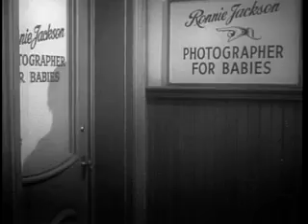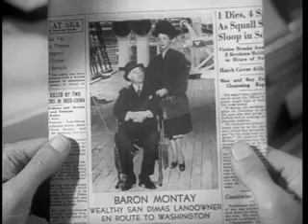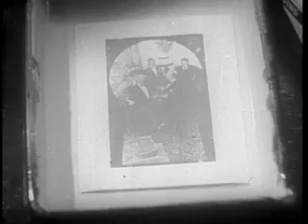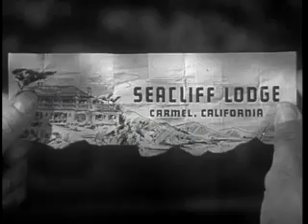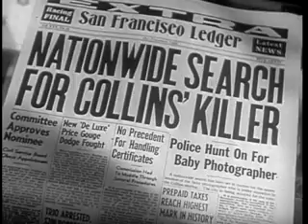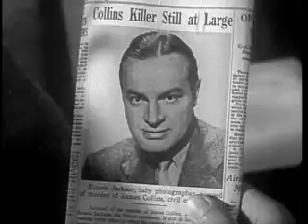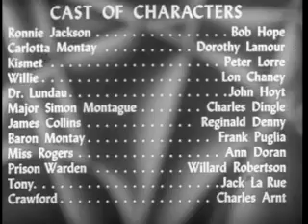My Favorite Brunette (Full Length Movie)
The story is told in Flashback (narrative) from Death Row as Ronnie Jackson (Hope) relates the events to a group of reporters the events that lead to his predicament. Jackson is a baby photographer who dreams about being a real private detective like his friend Sam McCloud (Ladd). One day he is mistaken for a detective by a mysterious lady in distress (Lamour) and soon finds himself involved in a murder mystery.

Cast
Bob Hope as Ronnie Jackson
Alan Ladd as Sam McCloud (cameo appearance)
Dorothy Lamour as Baroness Carlotta Montay
Frank Puglia as Baron Montay
Peter Lorre as Kismet
Lon Chaney, Jr. as Willie
John Hoyt as Dr. Lundau
Charles Dingle as Major Simon Montague
Reginald Denny (actor) as James Collins
Ann Doran as Miss Rogers